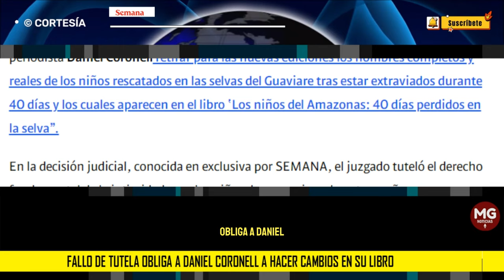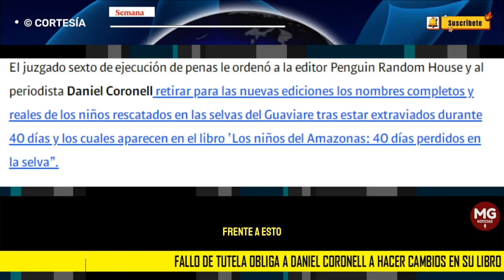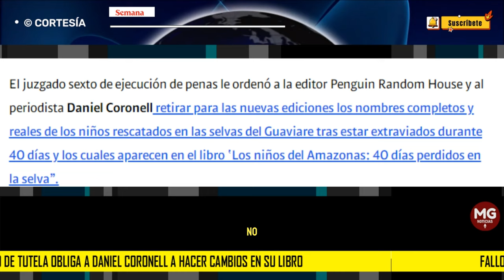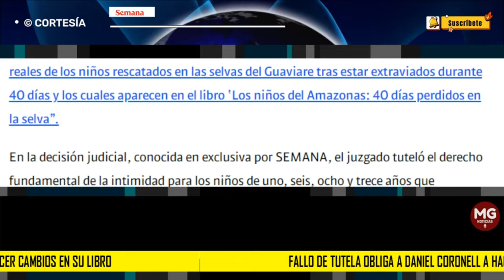MALAS NOTICIAS PARA DANIEL CORONELL 🚨 Tutela obliga a hacer cambios en su libro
Fallo de tutela obliga a Daniel Coronell a hacer cambios en su libro porque viola la intimidad de los niños perdidos en la selva
Un juzgado ordenó borrar los nombres completos de los menores y varios apartes del libro ‘Los Niños del Amazonas’, en el que se hace mención a su vida íntima.
SEMANA